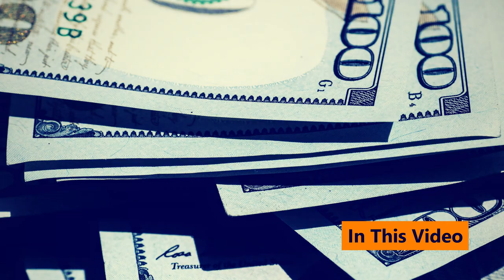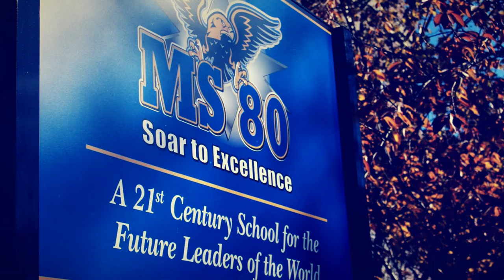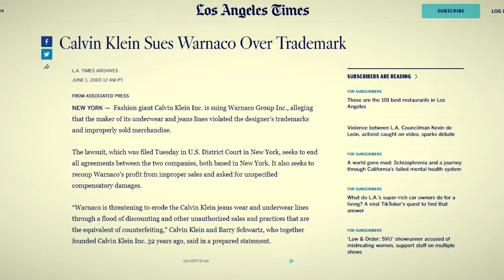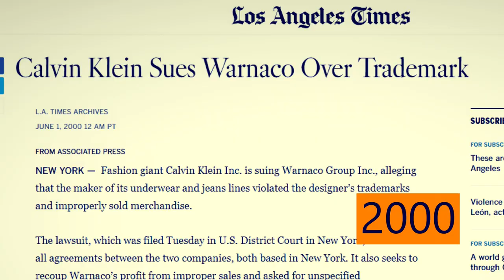Calvin Klein: The Founder of Global Lifestyle Brand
In 1968, Calvin Klein took a loan of $10,000 from his friend and started a small coat shop that would later become Calvin Klein Inc, the brand which is one of the leading brands today.
In this video, we will see how Calvin Klein made his namesake brand a household name.

00:00-01:31 – Introduction
01:31-02:08 – The Humble Beginnings
02:08-02:44 – Training and Business
02:44-03:07 – Gunzburg – A Springboard?
03:07-04:33 – Building a Unique Brand
04:33-05:30 – Working with Models
05:30-05:59 – Contentious Commercials
05:59-06:51 – Awards and Recognition
06:51-07:19 – Donations
07:19-07:33 – The Bottom Line